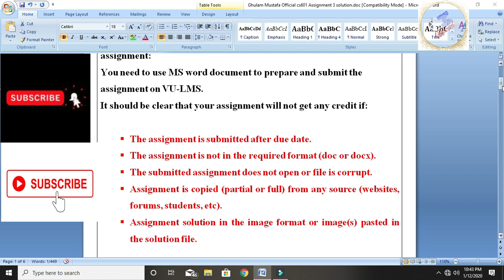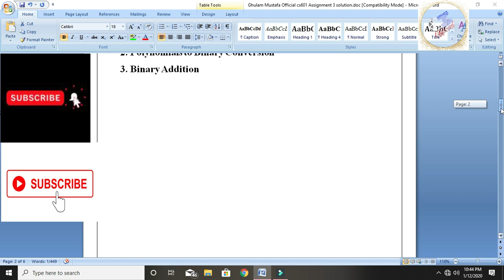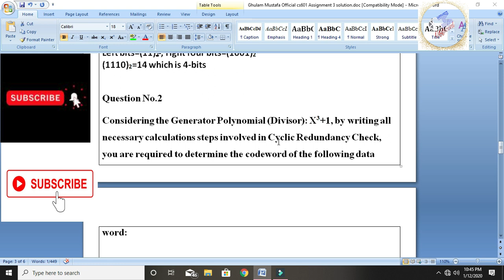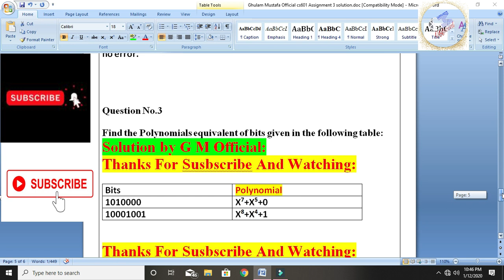cs601 Assignment 3 Correct Solution solved 2020